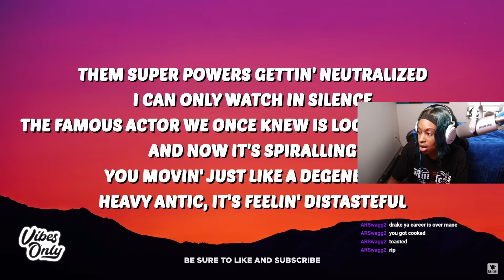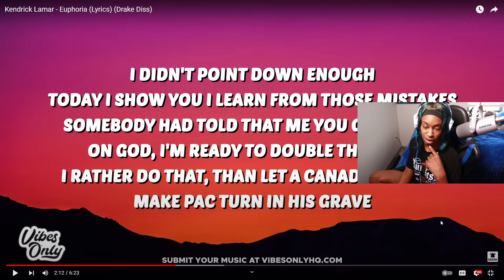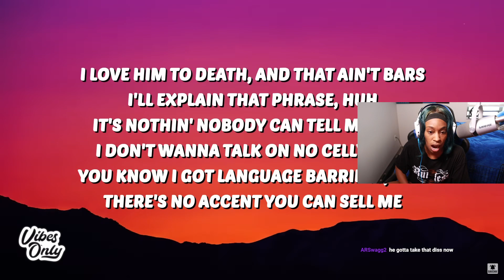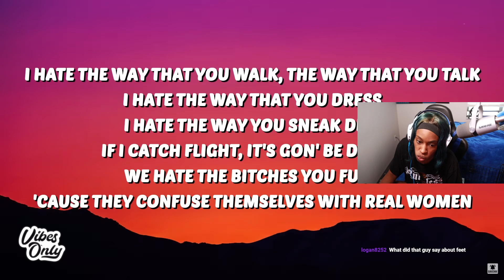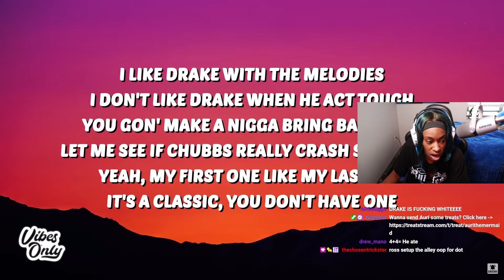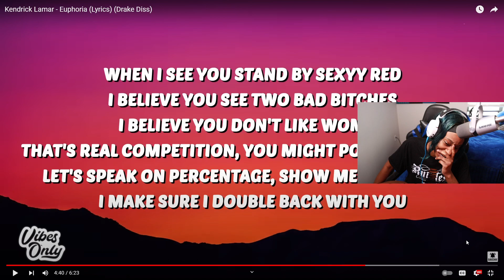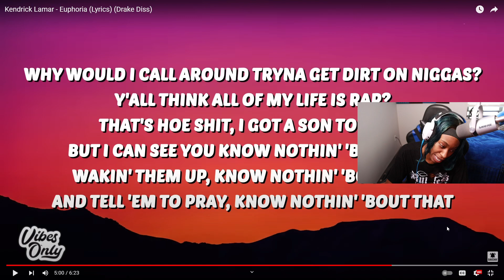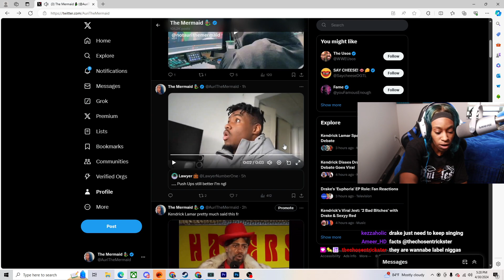AuriTheMermaid Reacts To Kendrick Lamar Euphoria | Drake Diss